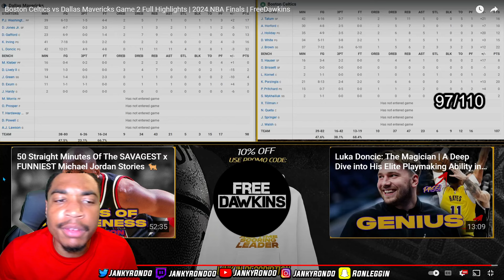MAVS CAN’T STOP BOSTON | JankyRondo Reacts To #5 MAVERICKS at #1 CELTICS | FULL GAME HIGHLIGHTS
TwitchLiveStreaming - Twitch.com/jankyrondo

PSN - Jankyrondo

Xbox - JankyRondo